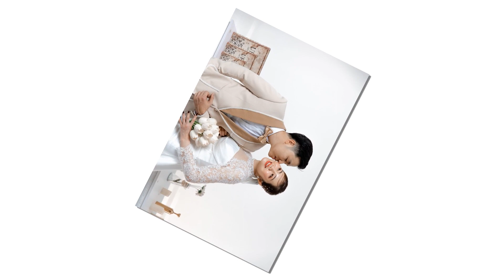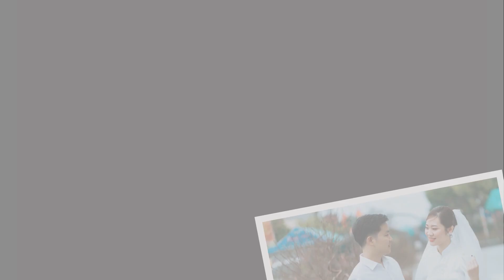Photo album wedding Sơn Thúy